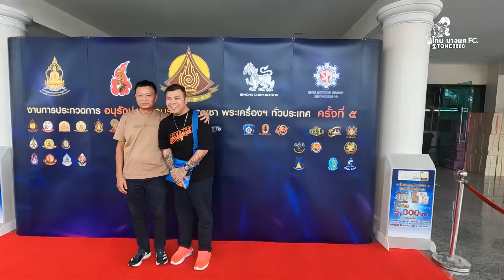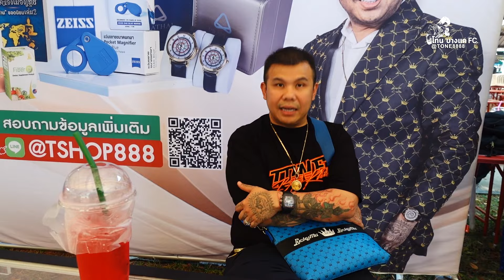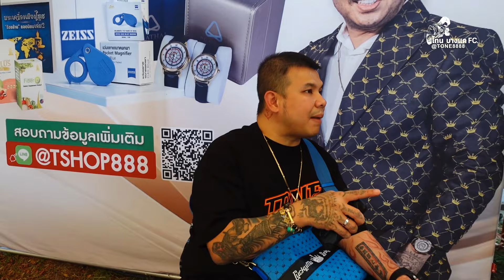จัดสถานที่งานประกวดพระโรงเรียนนายร้อยสามพราน ปี 2567 แบบเบิ้มๆ